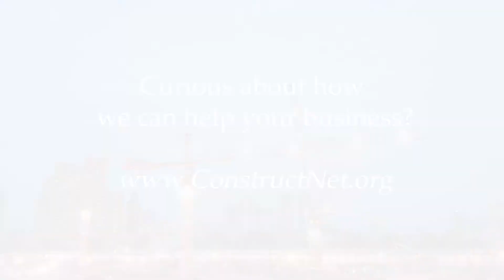What do I think of the Construction network? Mark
Mark Howden of Great Northern Tiling Company shares his opinion of the Construction network and what he gets out of it...